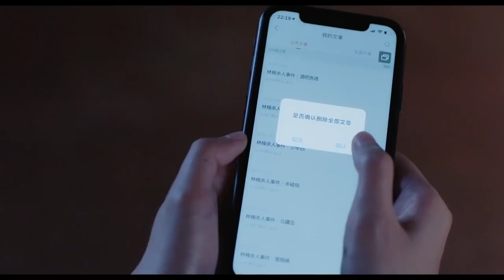Zamanla Aşk | En Kötü Zamanında Onun Yanında | Love İn Time | RenYankai ChengXiaomeng | Clickia Tv